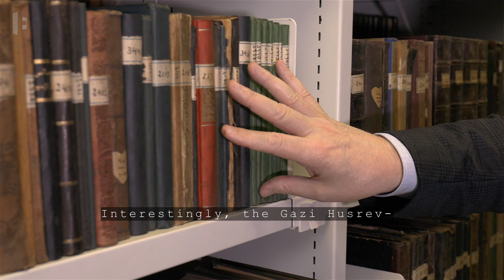Enes Karić - ENG